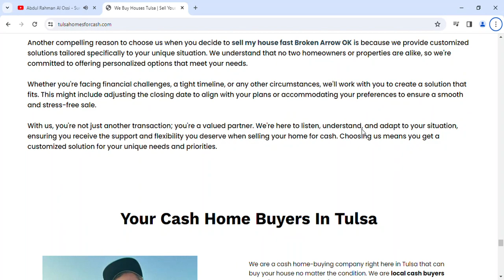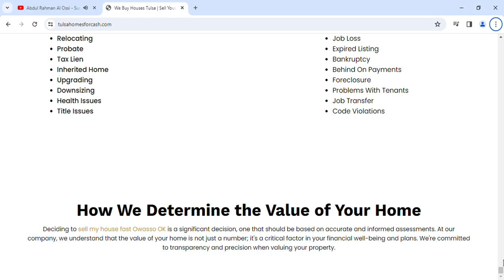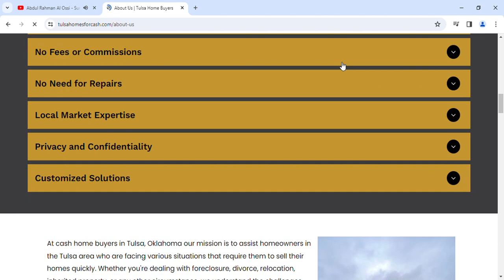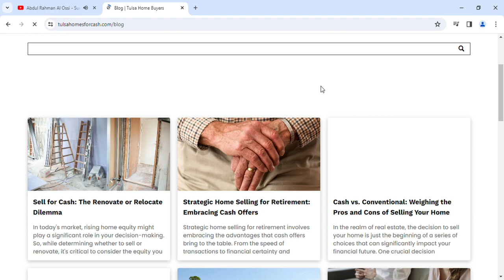We Buy Houses Tulsa Sell Your House Fast Tulsa Tulsa Home Buyers Google Chrome 2023 12 21 19 0